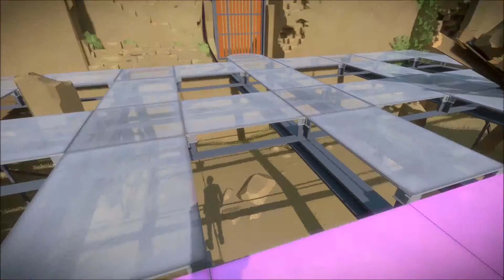The Witness #12 ► Es wird nicht leichter (German / FULLHD)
Du wachst auf ... alleine ... auf einer fremden Insel voller Rätsel, die dich herausfordern und überraschen werden.

Titel: The Witness
Genre: Abenteuer, Indie
Entwickler: Thekla, Inc.
Publisher: Thekla, Inc.
Veröffentlichung: 26. Jan. 2016